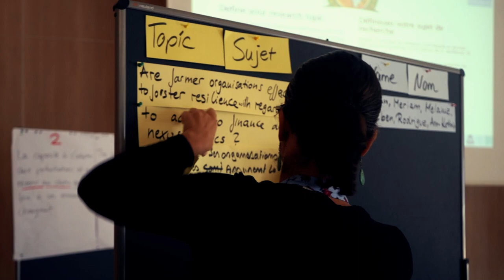2022 Agribusiness Working Group Meeting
Impressions from the workshop on Strengthening the Resilience for African Value Chains